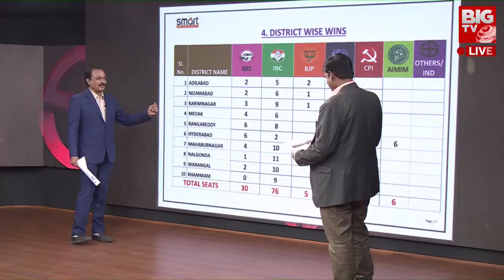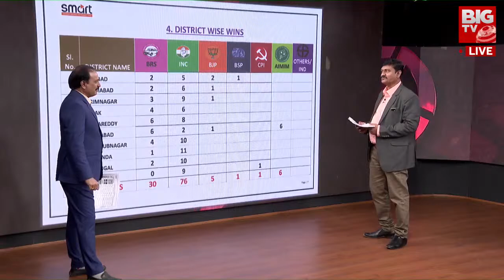Smart Poll Survey : వకీల్ సాబ్ ఈ సారి అసెంబ్లీలో అడుగుపెడతాడా..లేదా? | BIG TV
వకీల్ సాబ్ ఈ సారి అసెంబ్లీలో అడుగుపెడతాడా..లేదా? {PIC }Raghunandan Rao